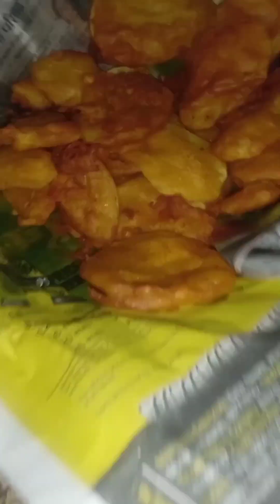Ramadan Iftari Preparation 2024 || Iftari Recipe || Snacks Recipe || New Recipe